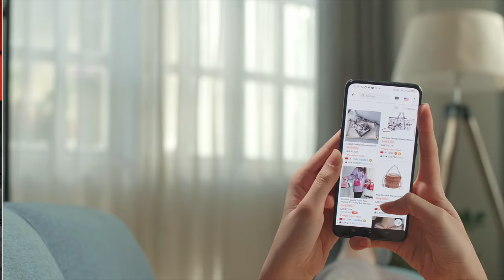La historia de BILLPOCKET, contada por su fundador Alejandro Guizar.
Podcast de entrevistas con emprendedores, conducido por José Vielma, donde platicamos de los sacrificios, desafíos y estrategias que enfrentan en el camino de construir un negocio exitoso.

En este episodio conocemos la historia de Alex Guizar, que logró construir una empresa de pagos para que cualquier comercio pudiera cobrar con tarjeta de forma sencilla y a bajo costo. Esta es la historia de Billpocket.

Contenido:
00:00 Introducción
02:59 Los primeros emprendimientos de Alex Guizar
05:53 El inicio de Billpocket y los desafíos iniciales
10:10 La necesidad de pagos con tarjeta y la primera solución de Billpocket
15:02 El pitch de Billpocket y la búsqueda de inversión
24:49 El desafío de emprender solo y la búsqueda de financiamiento
29:42 El desafío de emprender y resolver problemas
35:08 Experiencias cercanas a la muerte de la empresa
41:33 El desafío de levantar capital
50:54 Impacto del COVID-19 en el negocio
54:50 La frustración y perseverancia en la búsqueda de inversión
59:12 Desafíos al construir un equipo y enfrentar a competidores más grandes
01:01:08 Relación entre emprendedores e inversionistas
01:03:07 Identificar y evitar inversionistas malos actores
01:05:00 Consideraciones al tomar inversión y vender la empresa
01:06:27 Enfoque en clientes grandes y oportunidades en el mercado
01:09:36 Transición a formar parte de una empresa adquirida
01:11:28 Perspectivas a largo plazo y reinvención personal
01:14:52 No perder el piso y mantener la humildad
01:19:08 Experiencia en un corporativo y preparación para futuros emprendimientos
01:23:40 Consejos para emprendedores y confiar en la intuición
01:25:26 Importancia de dar el primer paso y no dejarse llevar por las opiniones de los demás